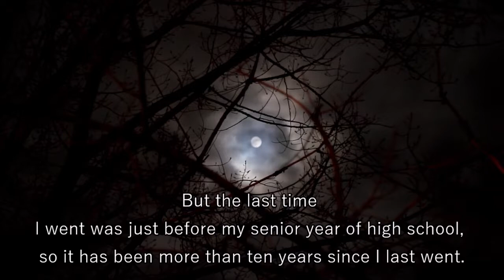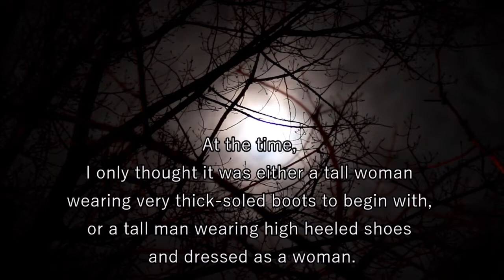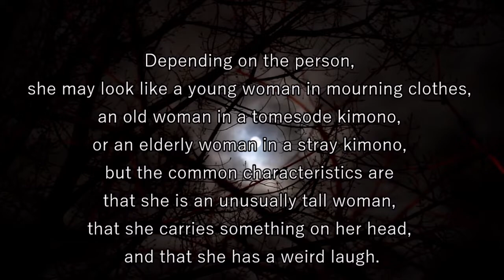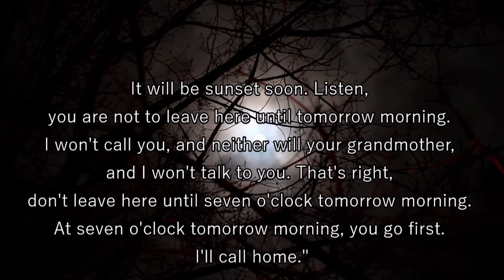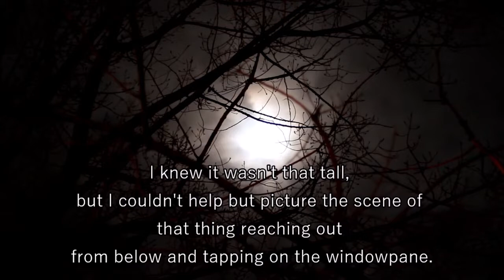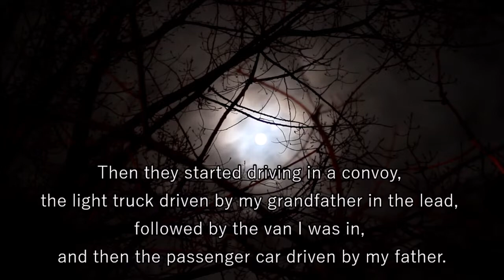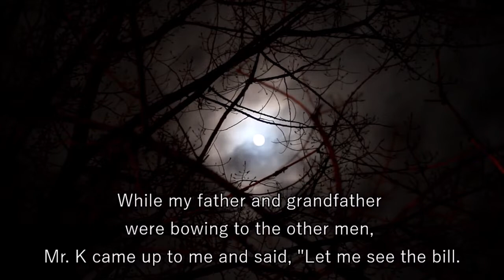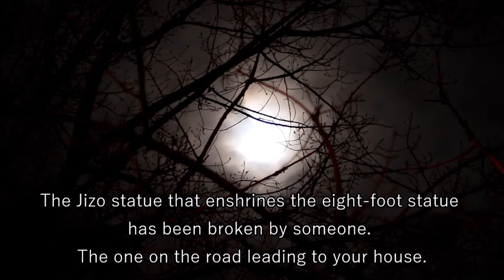"Hashaku-sama"八尺様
This is the famous Japanese scary story "Hashaku-sama".